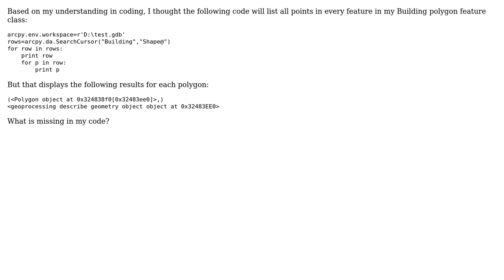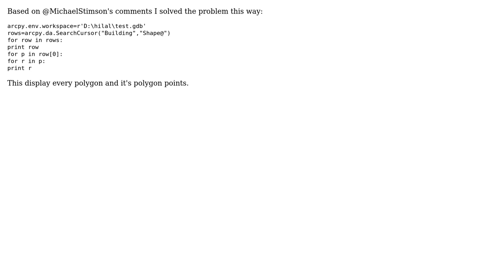GIS: Listing All Points In a Polygon Feature Class Using arcPy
With thanks & praise to God, and with thanks to the many people who have made this project possible! | Content (except music & images) licensed under CC BY-SA | Music | Images & others | With thanks to user PolyGeo user Hilal Al-Rajhi and the Stack Exchange Network Trademarks are property of their respective owners. You are responsible for your own actions.